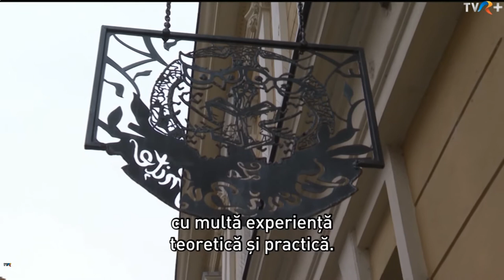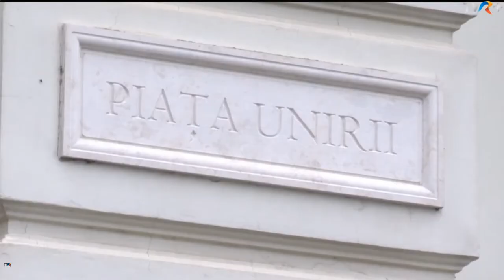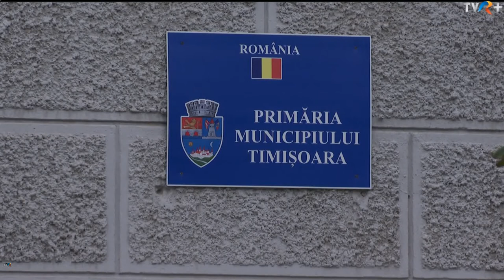Bundesdeutscher Bürgermeisterkandidat für Temeswar bei Kommunalwahlen 2020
Temeswar kommt gerne ihrem Ruf als Stadt der Premieren nach. Die Bestätigung war im Sommer 2020 im Bereich der Kommunalpolitik erwartet. Dominic Samuel stellte sich zu den Kommunalwahlen 2020 in Temeswar als der erste bundesdeutsche Bürgermeisterkandidat einer Großstadt in Rumänien.